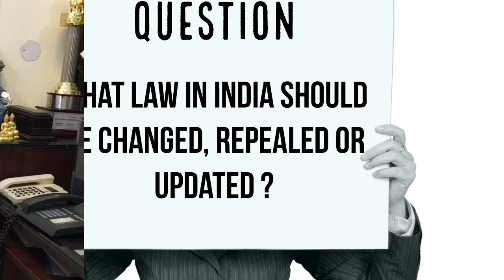Justice Chelameshwar on what law requires updating? (Common Interview Question)